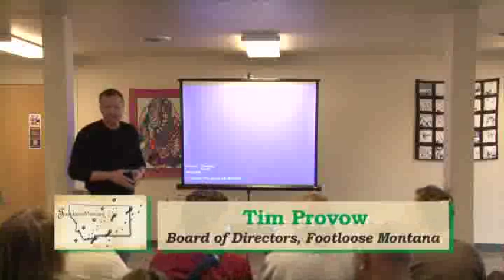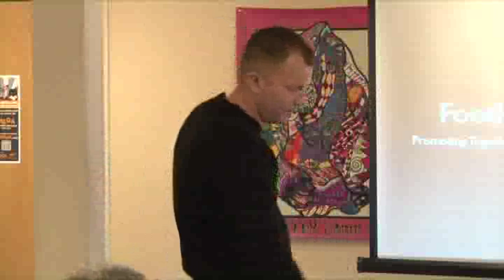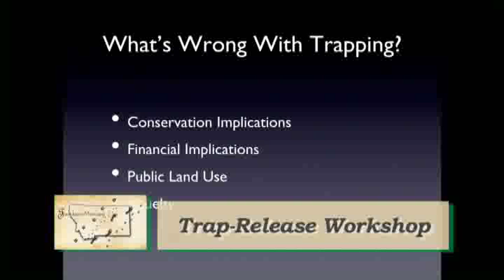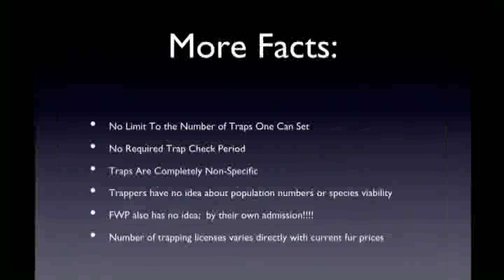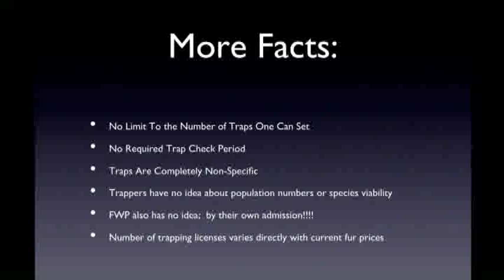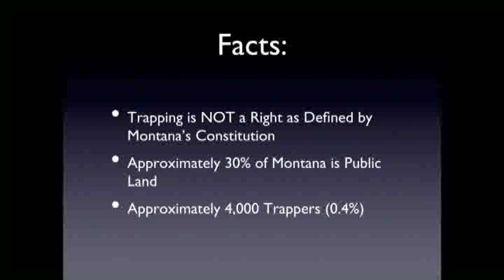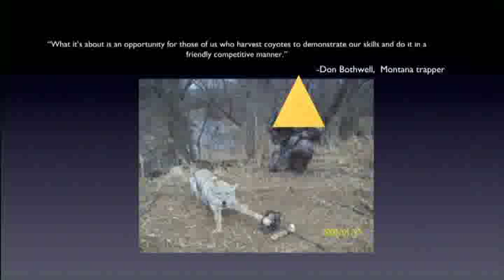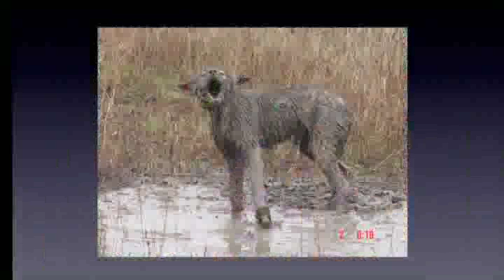108485 FOOTLOOSE trap release workshop feb 2012 w time provow